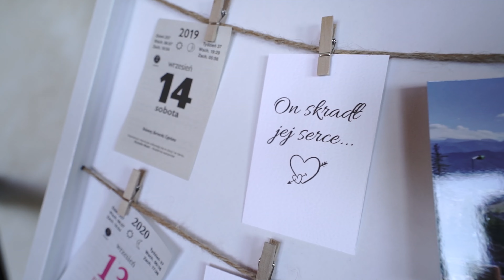Nasz Dzień |ANDŻELIKA❤️DANIEL 2022